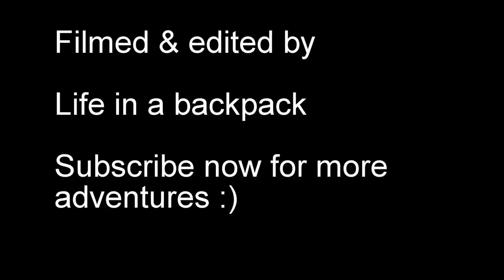Diving with dinosaurs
diving with bumphead parrot fish, white tip sharks, green sea turtles in gili islands, Indonesia 2014.
edited in gopro studio 2.0